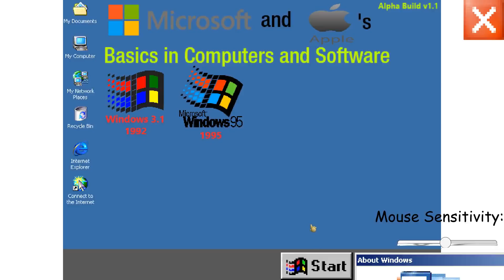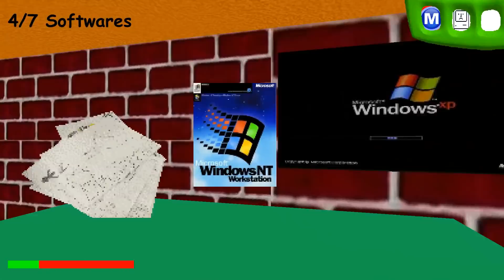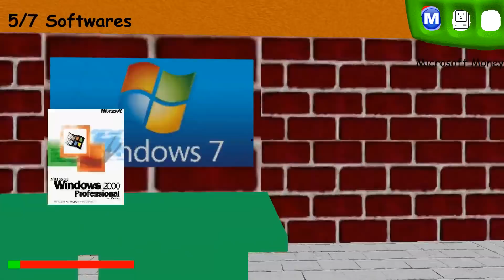Windows And Apple's Basics (Alpha 1.1) - Baldi's Basics Mod